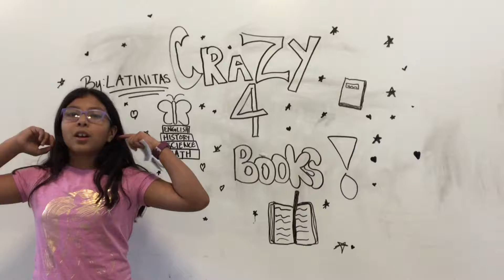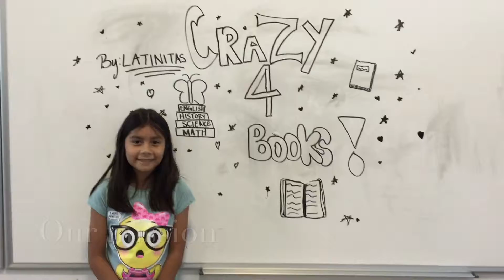Camp Latinitas Create Own Nonprofit 2019